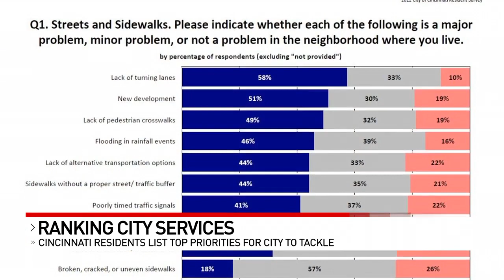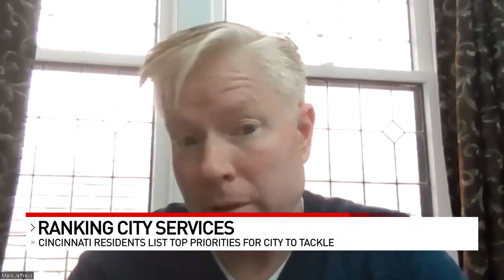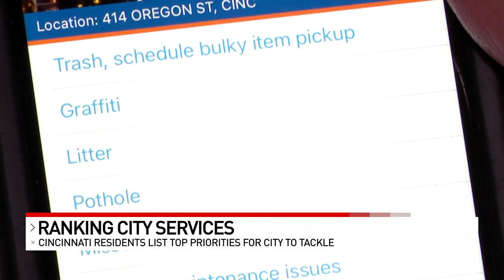City of Cincinnati survey shows what residents approve, what needs improvement